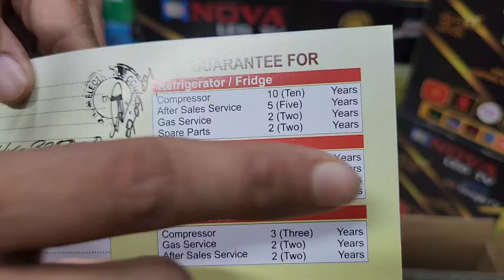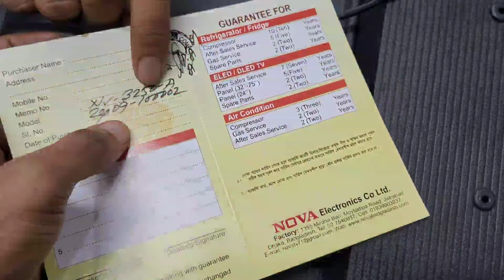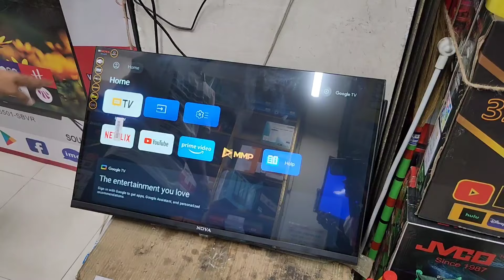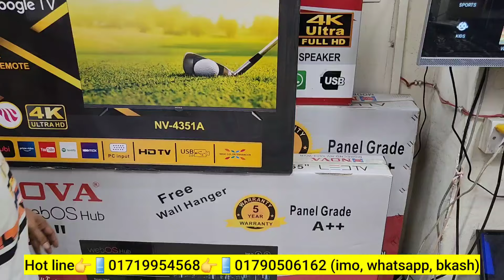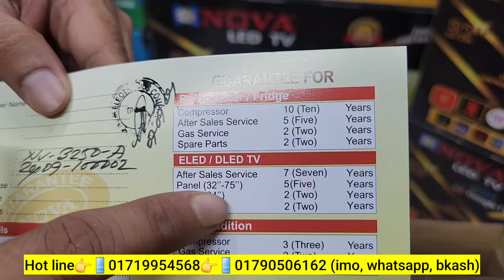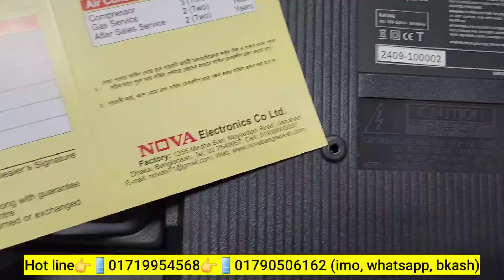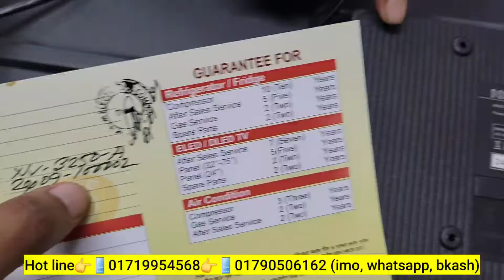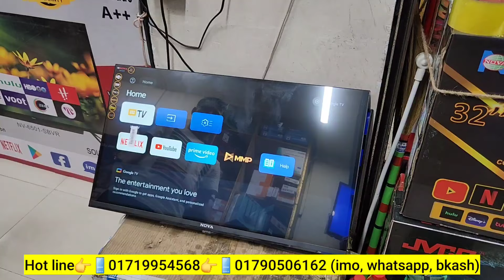Nova Tv কিনুন মাএ ১০৫০০/- টাকায় 😱 Smart Tv Price In Bangladesh 🔥 Tv Price In Bangladesh 2024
শুক্রবারে সেরা অফার ৪৮০০ টাকায় Smart Tv😱 Smart Tv Price In Bangladesh🔥Tv Price In Bangladesh 2024

Vision Google TV Update Price In Bangladesh 2024 😱 Cheap Price Vision TV BD 2024 |Vision TV Price BD

4k Smart TV Price In Bangladesh 2024 | TV Price In Bangladesh | Android TV Price In Bangladesh 2024

Haier Google tv price 🔥 Google TV price in bangladesh 2024 🔥smart tv price in bd 🔥led smart tv price

Haier HQLED Handsfree Google TV Price In Bangladesh -Smart Tv Price - Tv Price In Bangladesh 2024

Walton Tv Price In Bangladesh 2024 - Smart Tv Price In Bangladesh - Tv Price In Bangladesh 2024

Vision Tv Price In Bangladesh🔥Smart Tv Price In Bangladesh 😱Tv price In Bangladesh 2024

Smart Android 4k Google Tv Price In Bangladesh🔥Smart Tv Price 😱 Tv Price In Bangladesh 2024

Address:
laxson Plus electronic.kaptan bazer complex bhaban no.02 shop-41 (level2)

Search Quarries :
haier 43 inch tv
haier 24 inch led tv
haier tv review
nova tv price in bangladesh
walton tv price in bangladesh
walton tv price in bangladesh 2024
walton tv price in bangladesh 2023
4k smart tv price bangladesh 2024
40 inch smart tv price
4k smart tv price
43 inch smart tv price
4k tv price in bangladesh 2024
4k tv price in bd
smart tv
led tv price
aston tv price in bangladeshston
triton tv
smart tv vs android tv
intex tv
4k Smart TV Price In Bangladesh 2023
TV Price In Bangladesh 2023
Android TV Price In Bangladesh 2023
smart tv price in january 2023
4k smart tv price in bd 2023
4k smart tv price in bd
Haier Tv Price in Bangladesh 2023
Haier TV Price In BD
smart tv price
4k smart tv price
4k tv price in bd
40 inch smart tv price
43 inch smart tv price
4k smart tv price bangladesh 2022
vision google tv price in bangladesh
vision smart led tv price in bd
vision tv price
vision 4k tv price
vision android tv price
jvco google tv
vision 32 google tv price
vision tv review
jvco google tv price
jamuna tv
vision 32e40s tv review
update tv price in bd
2024 update tv model
vision update tv model